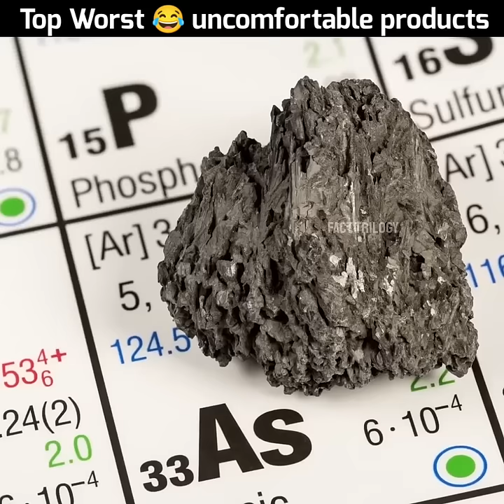Top 2 worst 😂 unconfortable products 😱 2 | @MRINDIANHACKER @CrazyXYZ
( Agar link kam na kare to Mere Username : { Facttrilogy67 } pe message kar sakte ho